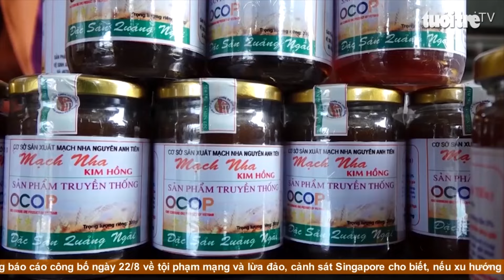Giữ nghề truyền thống của quê hương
Ngày xưa, nghề làm mạch nha nổi tiếng nên khắp nơi ở huyện Mộ Đức như xã Đức Tân, Đức Hòa, Đức Thạnh… đều có làng làm mạch nha. Trước sự cạnh tranh thị trường, nhiều ngành nghề mới xuất hiện, nghề làm mạch nha dần mai một. Nhưng vẫn còn nhiều hộ gia đình gắn bó với nghề truyền thống này.